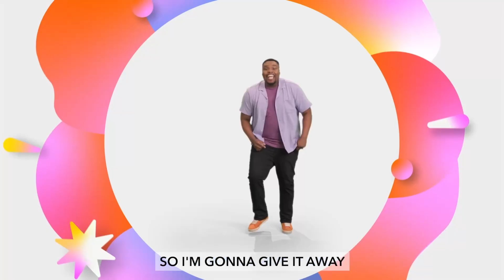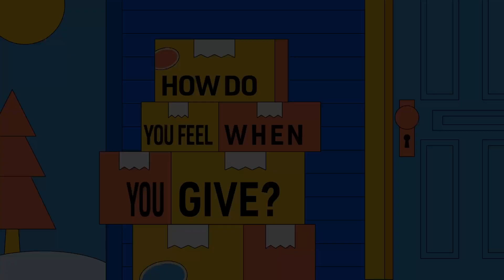BK at Home | 11.17.24 | Elementary